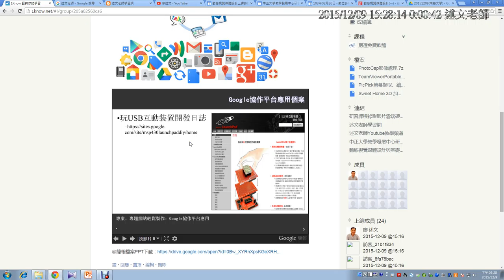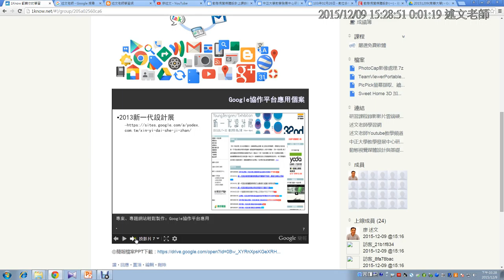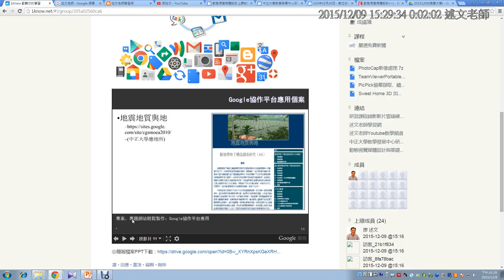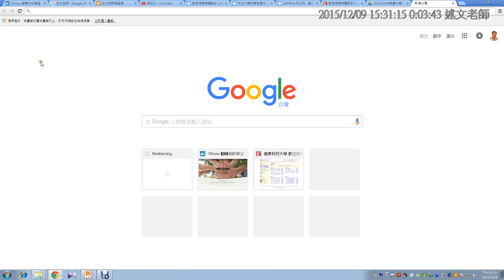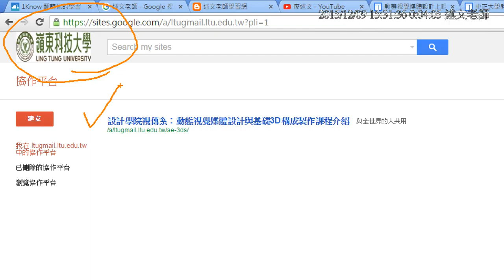03：簡報說明：協作平台應用範例